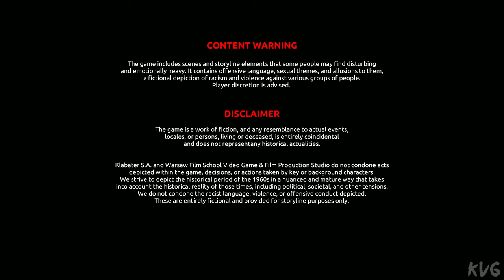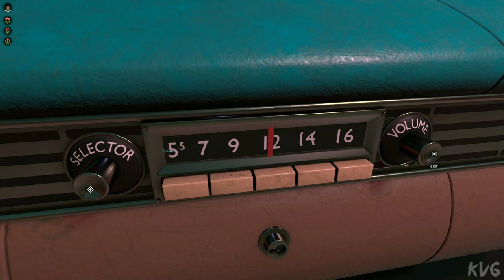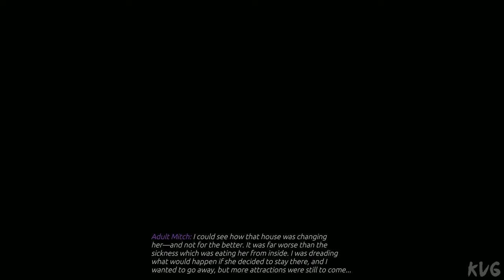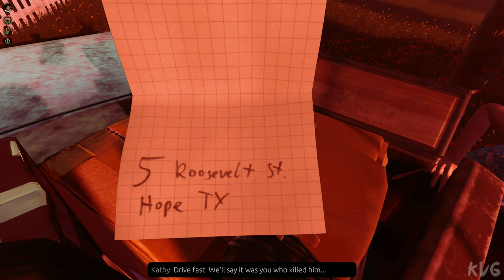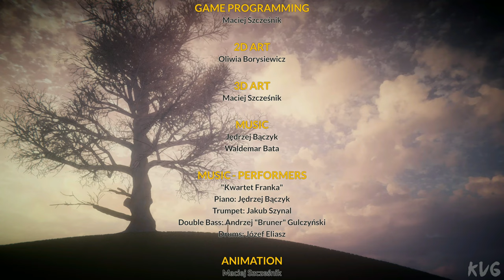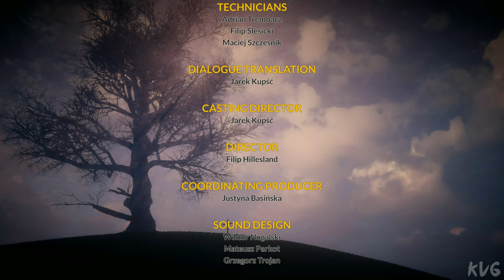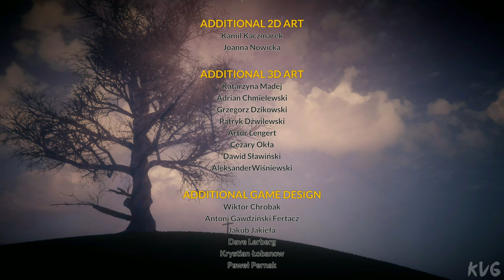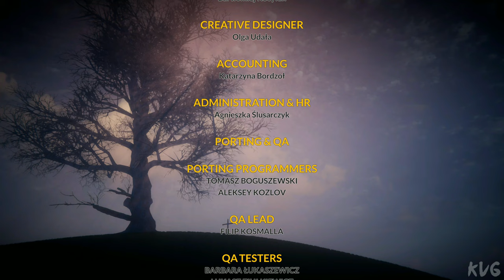Best Month Ever! - All Cutscenes - The Movie (Full Walkthrough 4K UHD)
Game Information

🚗 Take part in a roller coaster of emotions with Louise embarking on a road trip of a lifetime through the late 1960s USA, trying to show her son Mitch how to navigate the often cruel modern world. Your choices matter! ✅

Take part in a roller coaster of emotions with Louise embarking on a road trip of a lifetime through the late 1960s USA, trying to show her son Mitch how to navigate the often cruel modern world.

👩‍👦 What Does It Take To Be A Mother?
Telling good from bad was never easy, all the less when you're a single mum in her late 20s with a clever 8-year-old under your care. Each choice you make in the crucial few moments we all know may change our lives for good in a split of a second, influence what kind of person Mitch turns out to be and what values shall guide him once he becomes his own man.

🧑🏼‍🤝‍🧑🏾 Why Are You Who You Are?
Find clues as to why Louise’s life is what it is today, take crucial decisions no other person would be strong enough to stomach, and show Mitch what he needs to see in order for him to become independent, suave, and brave enough to conquer the day.

🔥 Everything Has Consequences
Your decisions REALLY matter! To keep track of Mitch’s growth as a person, each choice you make adds positive or negative points to three key statistics: Righteousness, Confidence, and Relations. These influence which type of ending Mitch will reach at the end of the game - there are 9 unique endings in total!

🗺️ Everybody Has Their Story
The 1960s were tumultuous in more ways than one - the Summer of Love, the Vietnam War, the survivors and the losers of the great upheaval in history.
Canned Heat was “Going Up the Country” while Bob Dylan asked “How does it feel” to have no home and live on the street.
Travel across the country and meet a plethora of characters that may help or may dissuade Louise from her goals - including the most controversial groups many thought long gone.

- A tangible system your dialogue and actions influence directly: Righteousness, Confidence, and Relations
- 9 Different Endings dependable on your choices in key moments of the game
- Beautiful, stylized artwork reminiscent of the 1960s era
- Quick-time events to check your reflexes and feel the adrenaline pumping

BEST MONTH EVER! SOUNDTRACK INCLUDED!
It'll Be The Best Month Ever! is a complete collection of 29 beautiful, expressive, folk, country and jazz-inspired melodies prepared by the composer Jędrzej Bączyk (Pan Jędras). The stunning, nearly 80-minute original soundtrack is an excellent addition to the narrative adventure game, creating the musical soundscape of the main characters' journey across the 1960s USA.